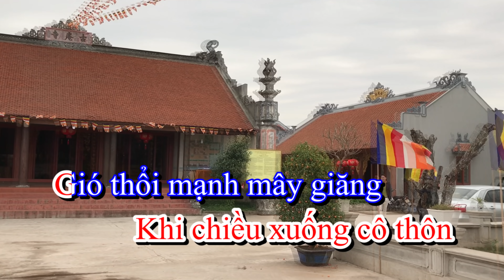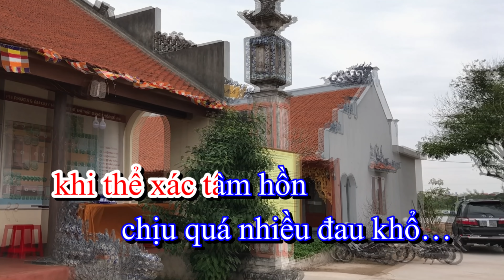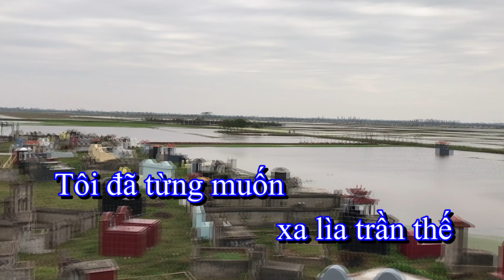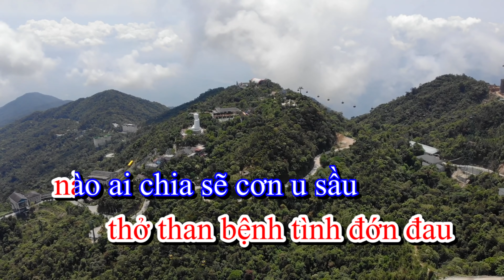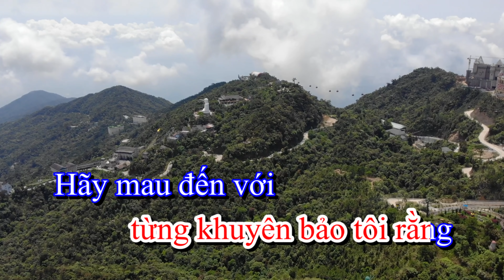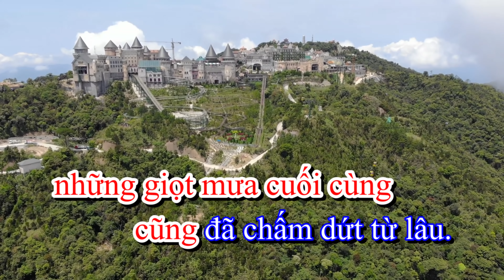Đông Sương Trình Bày //Sau Cơn Mưa// Xin Mời Quý Vị Thưởng Thức//Cổ Nhạc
Lệ Đoàn và Đông Sương Cảm ơn quí bạn đã và đang ủng hộ kênh youtube gia đình mình thật là mến mộ và cảm động từ tình yêu chân thật qua những lời khích lệ và động viên, đó là niềm hạnh phúc mà quí bạn đã dành cho chúng tôi.